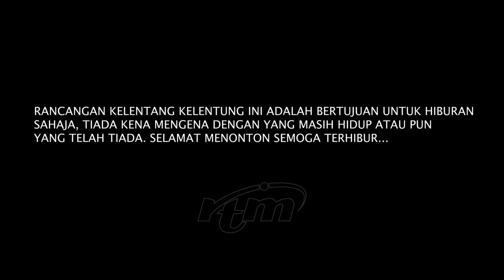Kelentang Kelentung Episod 8